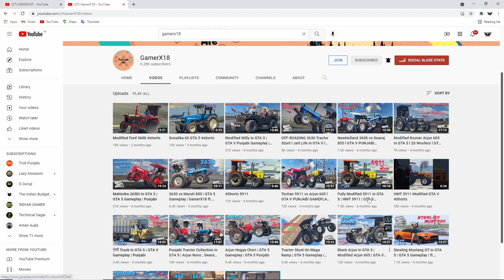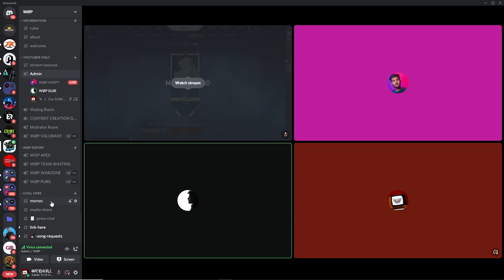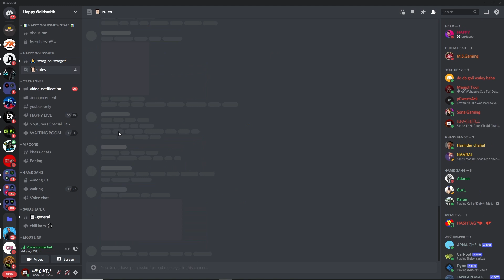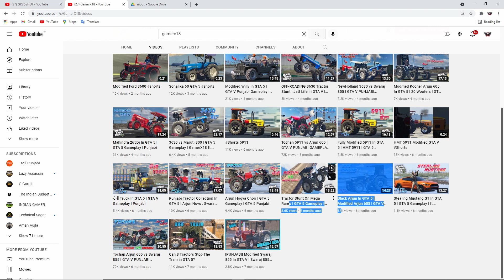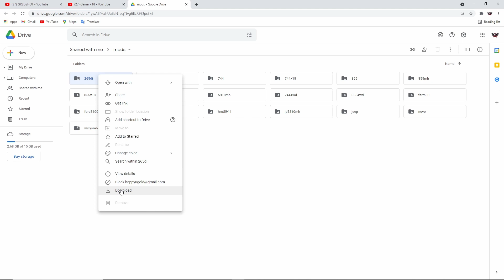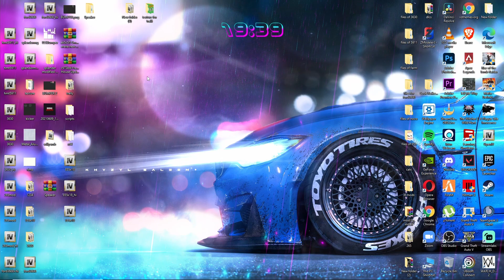HOW TO GET GAMERX18 SONALIKA AND ALL TRACTORS IN FREE | #744 #855 SONALIKA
HOW TO GET 744 SPECIAL EDITON IN FREE
HOW TO GET GAMER X 18 SONALIKA IN FREE

⦿ CPU: Ryzen 5 - 3500X
 ⦿ GPU : NVIDIYA 1650 SUPER 4gb
 ⦿ Ram: ADATA XPG D30 8GB X1
 ⦿ SSD: WD 240GB
 ⦿ Monitor: SAMSUNG 24MK600 75Hz
 ⦿ Cooler:  STOCK
 ⦿ MB: MSI B450 PRO VDH MAX
 ⦿ PSU: ARTIS 500W
 ⦿ Cabinet: CHIPTRONIX
 ⦿ Keyboard: ZEBRONICS
 ⦿ Mouse: ZEBRONICS
 ⦿ Headphones: HYPER X CLOUD ALPHA
⦿ Mic: GIFT JA SPONSER KARDO YAAR.

 (STREAMING PC)

HANI YAAR.